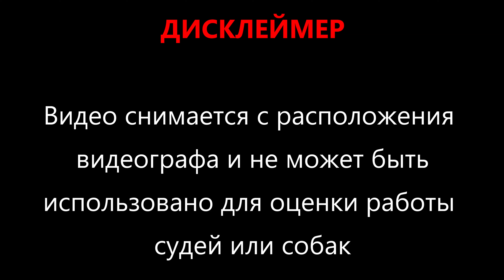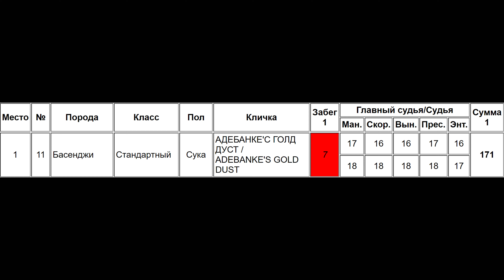ADEBANKE'S GOLD DUST